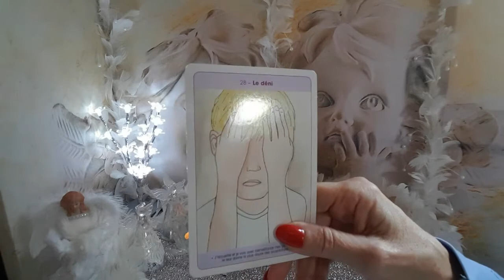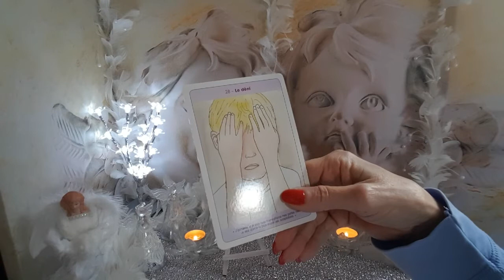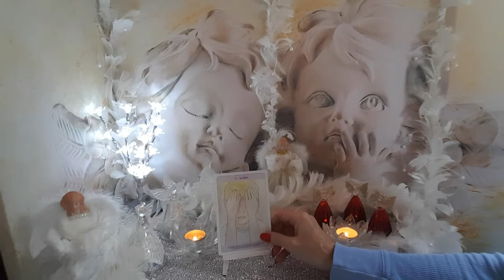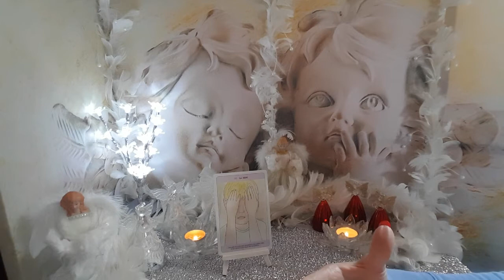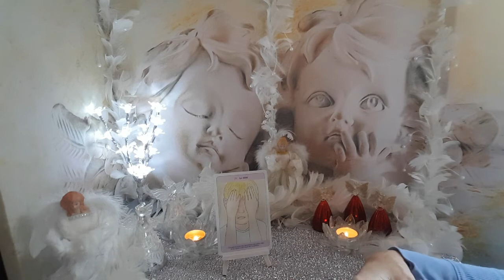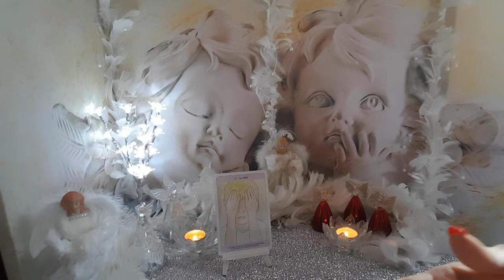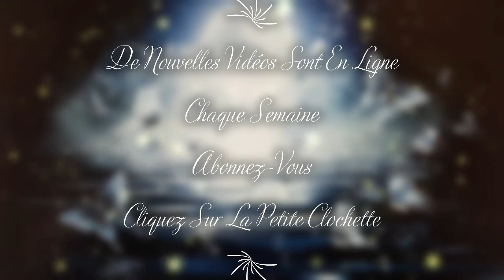Message de ce Mercredi 20 Novembre 2019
Un beau matin à toutes et tous

Les Énergies et vibrations pour cette journée de ce mercredi 20 novembre 2019
Belle journée à toutes et tous 💚

Angéliquement 😇😇😇